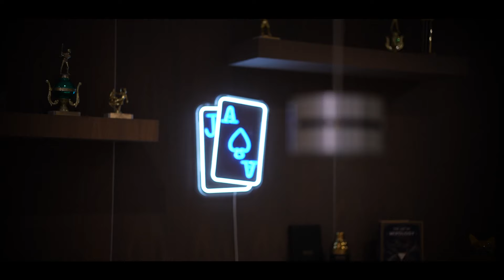LUXURY HOME TOUR: 1451 BISHOP ROAD, WHITE ROCK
Find peace and tranquility in this spectacular, West Coast modern home. From the moment you arrive at 1451 Bishop Road, you’ll be captivated by this custom built architectural masterpiece. A pristine White Rock view home showcasing the highest quality building standards. Clean lines, glass and steel beams are juxtaposed by warm, maple wood paneling, white oak floors and numerous fireplaces throughout. With an elevator to take you to all three interior levels of the home... Full listing details

Listed by Alex K. Liang, Engel & Völkers Vancouver